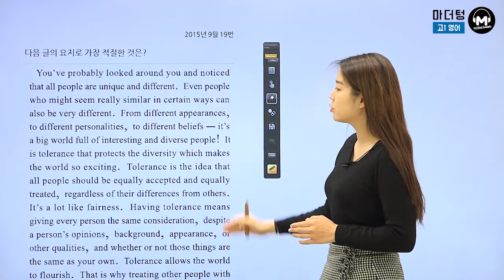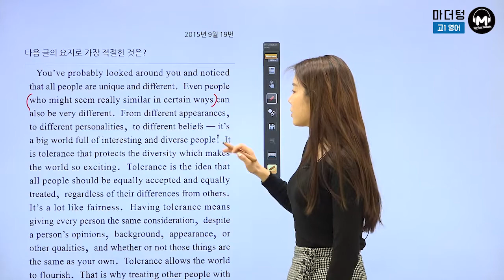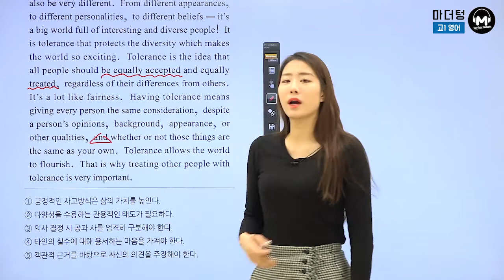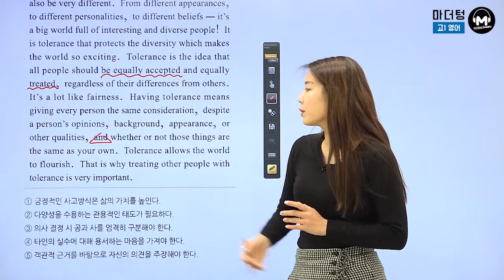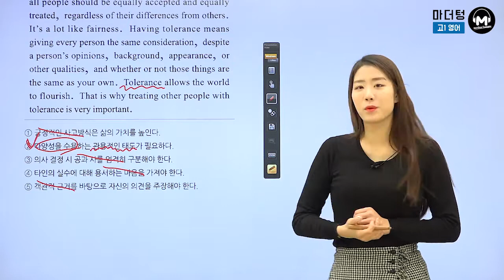[마더텅] [고1 영어] 2015년 9월 19번 (해설 : 최주영 선생님)